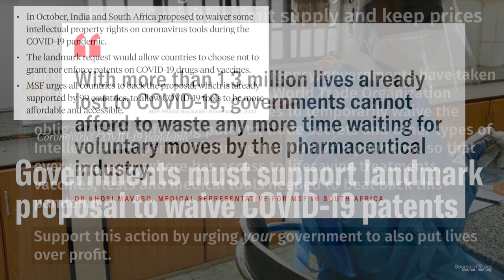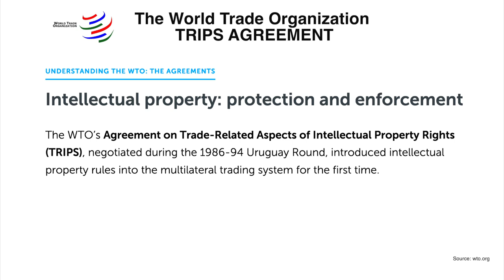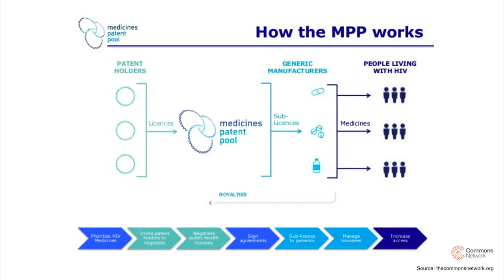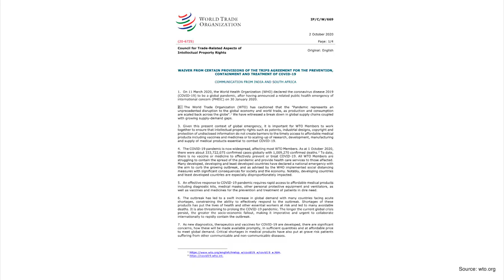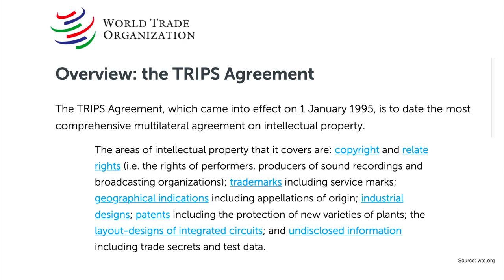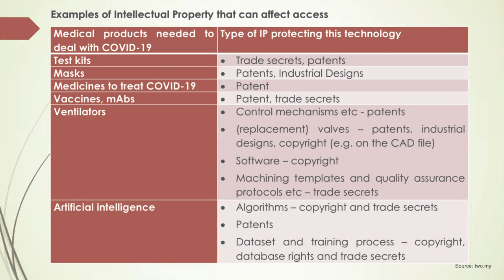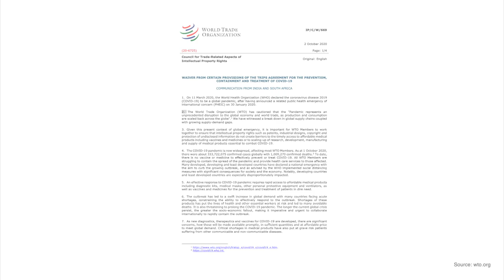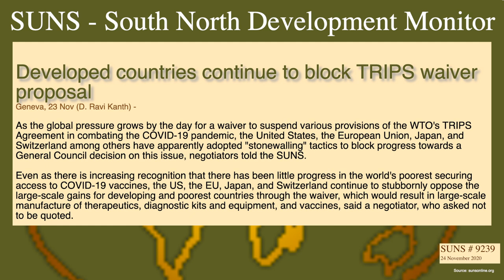Profits of Pharmaceutical Monopolies vs Peoples’ Lives: The Current Discussion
The governments of India and South-Africa backed by about 100 countries and counting are calling for a waiver on patents over COVID-19 related medicines and equipment. Headquarter countries of Big Pharma are opposing it. The debate is going on at the WTO and will be decided soon.